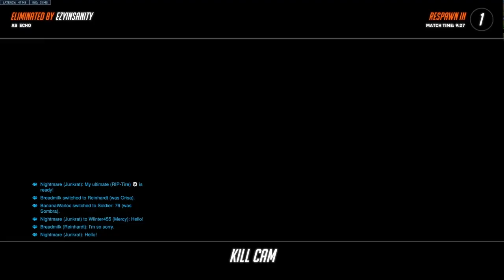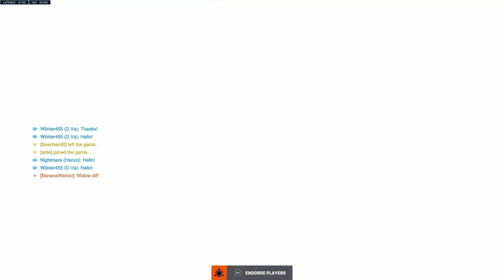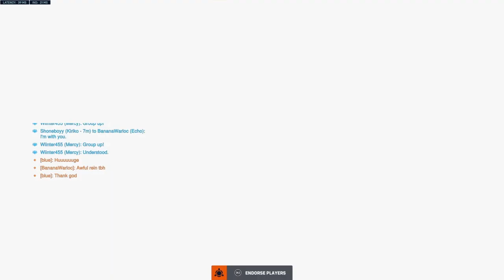Overwatch 2 But My Friend has COVID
'Scribe?